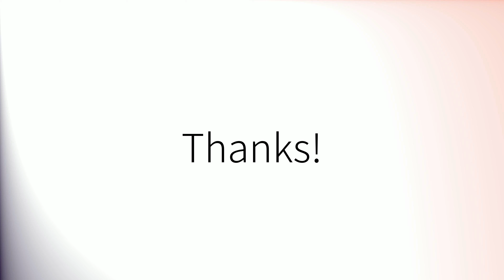How to pronounce 'Translation' (British English)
How to pronounce 'Translation' in British English.
Comment prononcer 'Translation' en anglais britannique.
Como pronunciar 'Translation' en inglés británico.
Wie man 'Translation' mit britischem Akzent ausspricht.
「Translation」の英語の発音の仕方